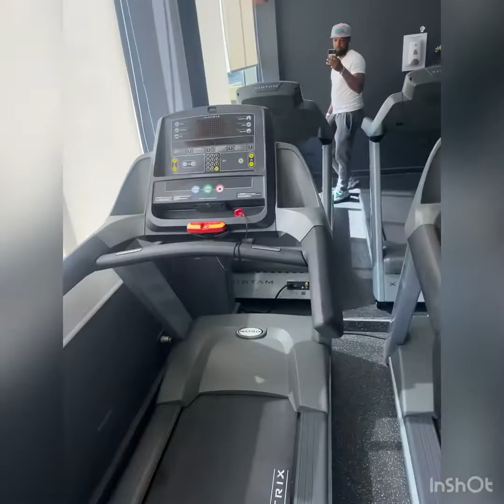Hodelpa Centro Plaza Santiago de los caballeros review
Hodelpa Centro Plaza
santiago de los caballeros

review